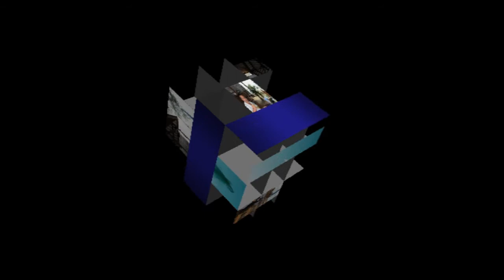BUCEO EN GILI TRAWANGAN (LOMBOK) INDONESIA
GILI TRAWANGAN, ES UNA ISLA PERTENECIENTE A LOMBOK, INDONESIA.
MIDE 5 KM DE CIRCUNFERENCIA Y ESTA RODEADA DE PLAYAS DE ARENA MUY BLANCA Y AGUAS COLOR TURQUESA,
NO EXISTEN, VEHÍCULOS A MOTOR Y ES UN PARAÍSO PARA EL BUCEO YA QUE EN SUS CORALES ESTA LLENO DE GRANDES EJEMPLARES DE TIBURONES PUNTAS BLANCAS, ENORMES TORTUGAS, MANTAS, Y TODA CLASE DE PECES ARRECIFE